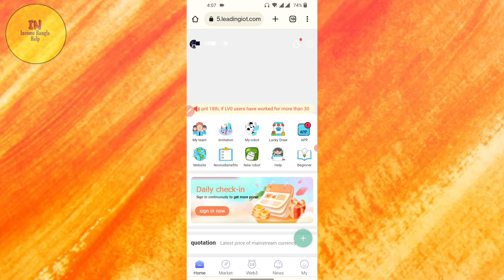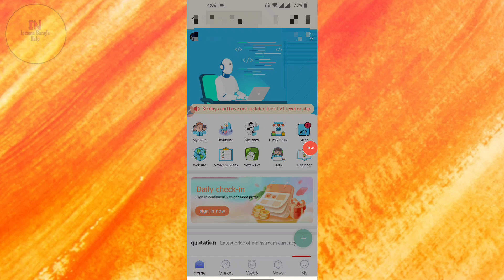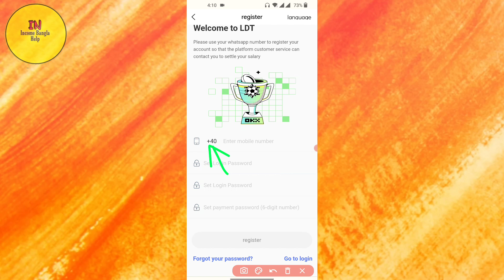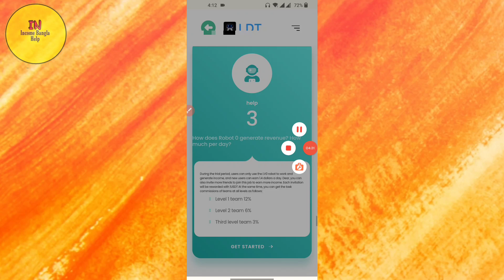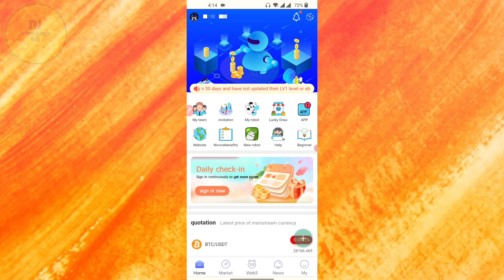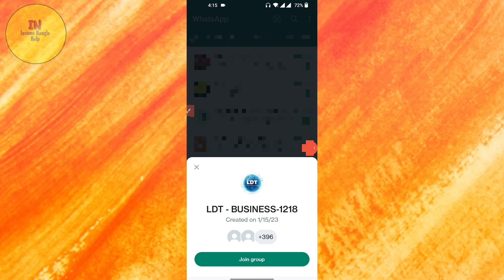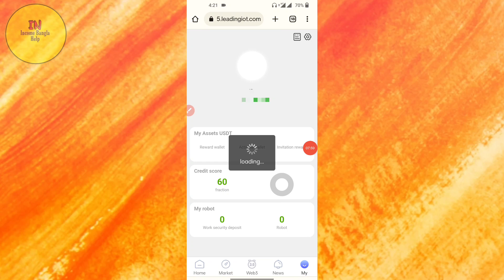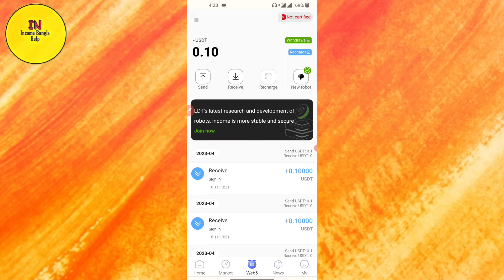Free Earn! New Free Online Income Site LDT | প্রতিদিন ফ্রী ইনকাম ২০০৳ | Earn money | Make money 2023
অনলাইন ইনকাম? টাকা ইনকাম করার সহজ উপায়? কিভাবে টাকা ইনকাম করা যায়? মোবাইল দিয়ে টাকা ইনকাম? ইন্টারনেটে টাকা ইনকাম করার উপায়? মোবাইলে টাকা ইনকাম করার উপায়? মোবাইল দিয়ে টাকা ইনকাম?  ছাত্র ছাত্রীদের জন্য ইনকাম? মোবাইলের মাধ্যমে টাকা আয়